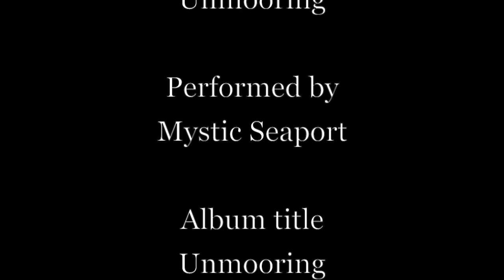Anime Shanties_Unmooring